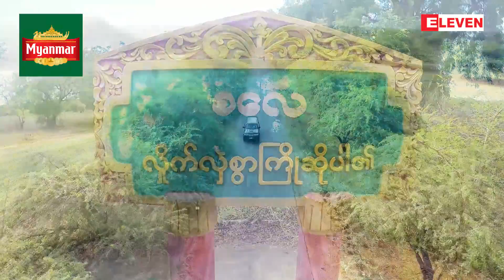Myanmar Hidden Paradise ( ႐ုပ္သံအစီအစဥ္ )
■ သာယာလွပေသာ စေလၿမိဳ႕ရဲ႕မန္က်ည္းကန္ေက်းရြာ

 ခရီးသြားျခင္းကိုနွစ္သက္တဲ႔သူေတြအတြက္ ျမန္မာျပည္အနွံ႔အျပားကတိမ္ျမွပ္ေနတဲ႔ အလွတရားေတြကို ေဖာ္ထုတ္ျပသေပးမည္႔ Myanmar Hidden Paradise ခရီးသြားအစီအစဥ္ကေန ဒီတစ္ပတ္မွာေတာ႔ ဒုတိယပုဂံလို႔ တင္စားေခၚေ၀ၚၾကတဲ႔ စေလၿမိဳ႕ရဲ႕ မန္က်ည္းကန္ေက်းရြြာမွာရွိတဲ႔ အညာေဒသေက်းလက္အလွတရားေတြကို တင္ဆက္ေပးထားပါတယ္ ။